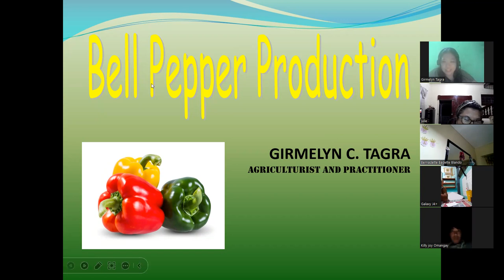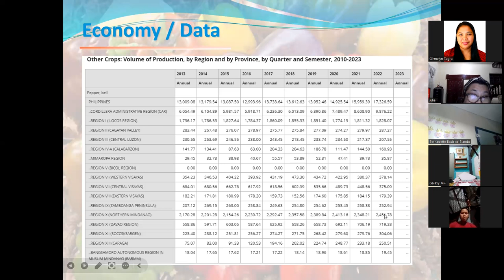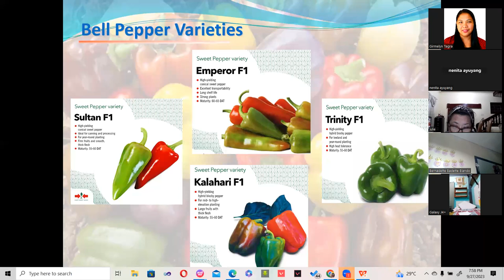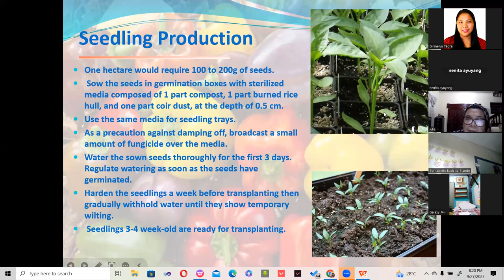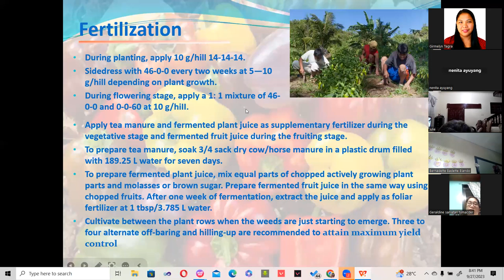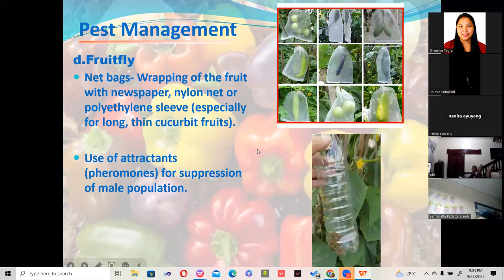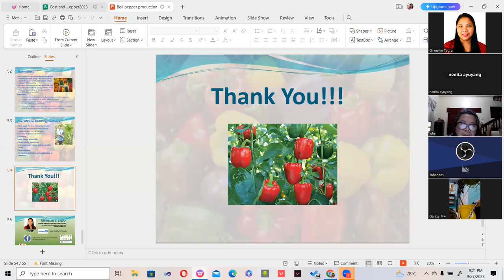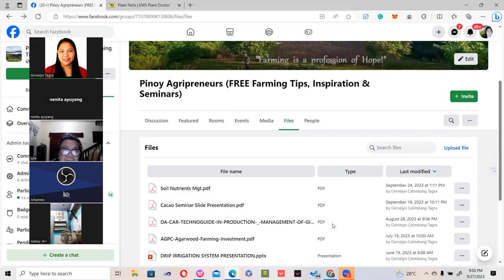Bell Pepper Production Seminar Replay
Cultivating Success: Unlocking the Secrets of Bell Pepper Production 🌶️🌱 | Watch the Replay of our Exclusive Seminar for Expert Tips and Techniques!

Dive deep into the world of agricultural excellence with our comprehensive replay video seminar! 🚜🌿 Join us for an exclusive exploration of proven techniques, expert insights, and invaluable tips on cultivating bell peppers that flourish! From seed to harvest, we've got you covered. 🌱🔍

👨‍🌾 Uncover the secrets to optimal soil preparation, precise planting methods, and effective pest management.
📈 Learn how to maximize yields through strategic watering and nutrient applications.
🌞 Explore the nuances of climate control for year-round bell pepper success.
🌐 Gain insights into sustainable farming practices that benefit both your crops and the environment.

Whether you're a seasoned farmer or a novice enthusiast, this replay is your ticket to agricultural mastery! 🌾💡 Watch, learn, and transform your bell pepper production game. 🎥✨